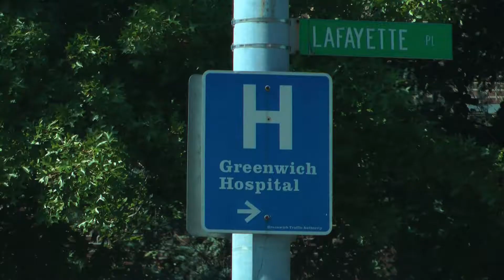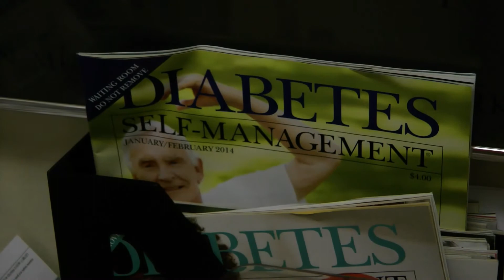Diabetes Proclamation made at Greenwich Town Hall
60,000 Fairfield County residents are currently living with diabetes. The Town of Greenwich is working with the American Diabetes Association to help bring awareness to the disease.
"In two weeks, the Town is going to be recognizing diabetes awareness. The American Diabetes Association and its local headquarters are putting together a series of events to better educate the public on the magnitude of the epidemic of diabetes," said Greenwich First Selectman Peter Tesei.
Tesei signed the proclamation declaring the week of September 15 "Diabetes Awareness Week" in Greenwich. The events happening that week include risk tests and discussions with the Greenwich Hospital Diabetes Center in hopes to help those currently living with, and those at risk for, diabetes.
"The majority of people who are pre-diabetic, one out of ten realize they are. That leaves nine that don't even know they are pre-diabetic. With pre-diabetes, if you change your lifestyle, your eating, and your exercise, you can actually affect the onset of diabetes," said Hope Jayes, the Special Events Manager for the American Diabetes Association in Fairfield County.
Deputy Chief Thomas Zack of the Greenwich Fire Department had his world turned upside down when his son Nathan was diagnosed with type one diabetes two years ago at age six.
"The diabetes was something that, you turn around and now I'm counting carbohydrates, I'm managing an insulin pump, I'm changing sites for the insulin pump. You're concern about his activity level, you're concerned about going low with a low blood sugar, and you're concerned about managing a high blood sugar," said Zack.
Zack believes awareness is an important part of the fight.
"This is something that you can't turn your back to, it's a 24 hour a day job. I'm hoping someday in Nathan's lifetime that we can put this to rest and say, 'I had diabetes," said Zack.